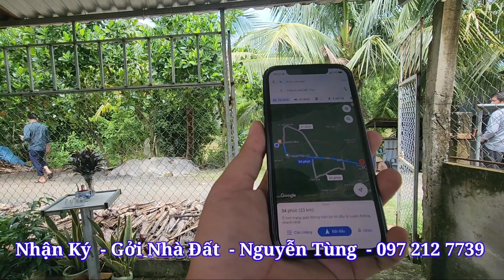Tập 1444 : Phải trả cho hết nợ Ngân hàng anh Tuyến bán nhà vườn 1.200M² ven sông tặng Ao cá Khủng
- Phải trả cho hết nợ Ngân hàng anh Tuyến bán nhà vườn 1.200M² ven sông tặng Ao cá Khủng
+ Bán nhà 1200m2
+ Diện Tích : 11,5 X 62 (hậu 26m )
+ giá: 1.4 tỷ
+ hướng Tây
+ ấp tân hiệp xã tân hội huyện cai lậy tỉnh tiền Giang
+ mặt tiền đá xanh 3,5m